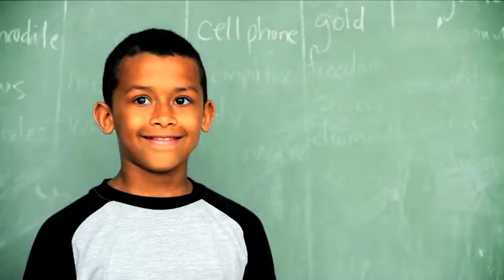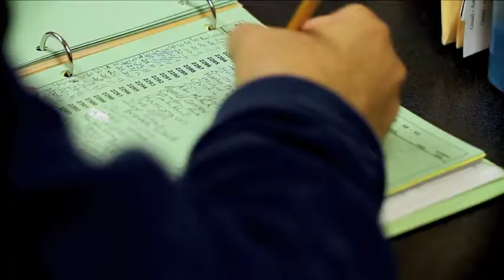Maytag Jerry Glidewell ( Faces of Dependability )